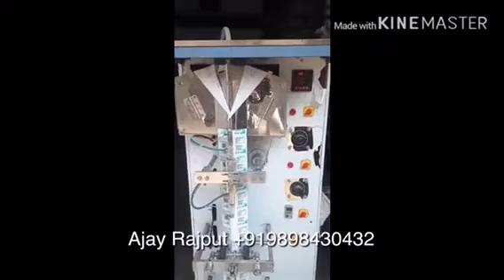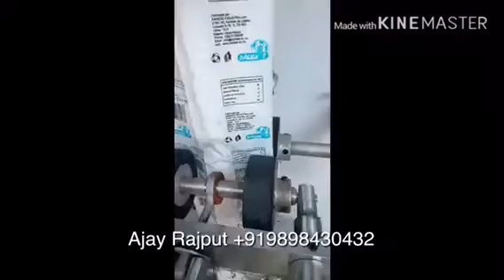Milk packing machine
Milk packing machine, buttermilk packing machine, milk pouch packing machine, buttermilk pouch packing machine,  ghee pouch packing machine